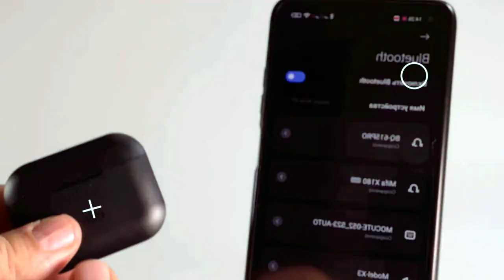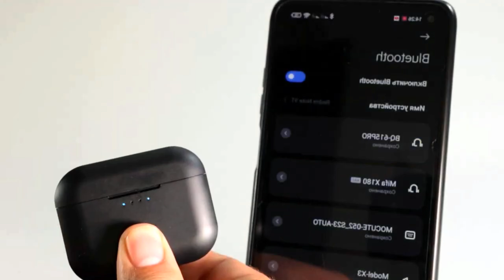30 hours Playback, 4 Mics Noise Reduction, IPX7 Waterproof, Type C Fast Charging - Mifa X180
00:00 Introduction
00:50 Advantages of Mifa X180 Headphones
02:05 Results

30 hours Playback, 4-Mics Noise Reduction, IPX7 Waterproof, Type-C Fast Charging - Mifa X180

🔔 Bell